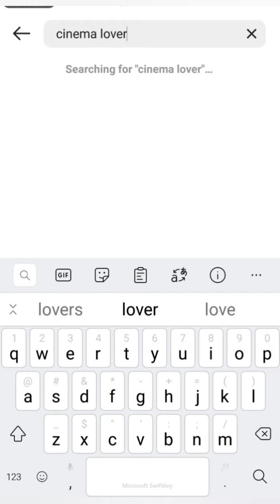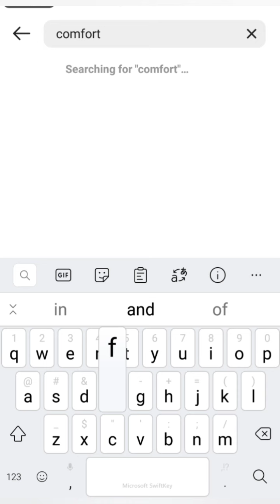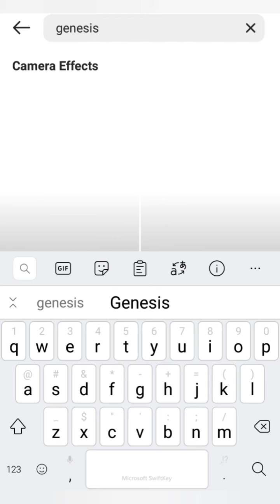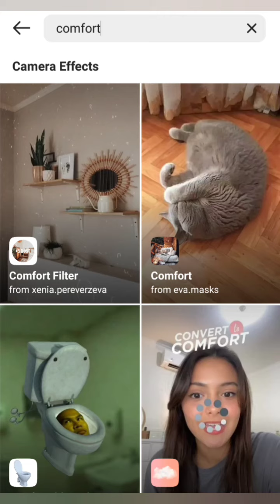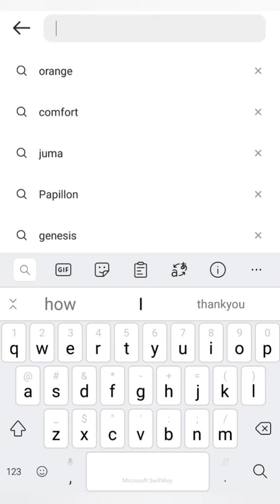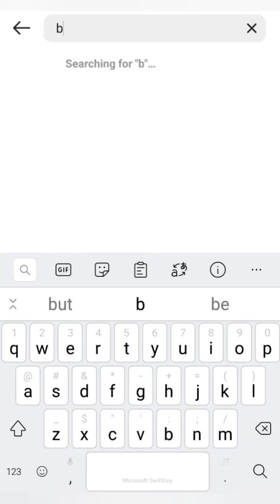Instagram filters | Best collection of all the latest Instagram filters | Aesthetic Filters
In this video I am sharing some of the best happy birthday Instagram stories, and which words to use to access them.

Simple and creative way to edit Instagram stories

Very useful for people who are searching for best collection of GIFS for Instagram stories.

1. How to add multiple photos in one insta story| insta story | insta tricks & hacks | Instagram |    photos | insta multiple photos in one screen.

2. How to add Background color to insta story | How to add ?change background color of insta story

3. Instagram GIFS | Instagram stickers| Best GIFS for insta stories